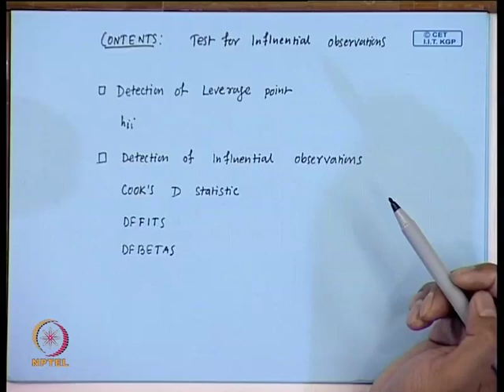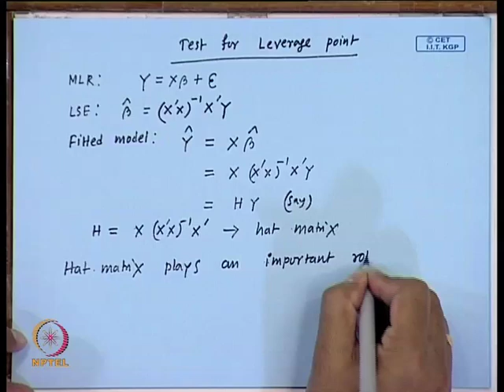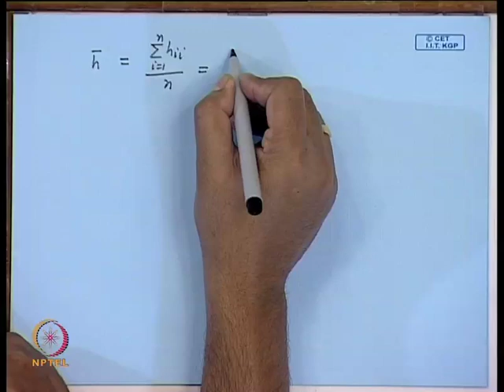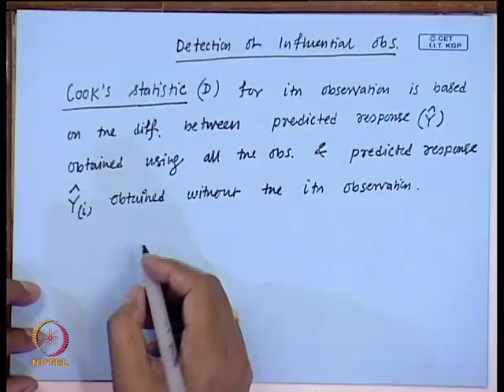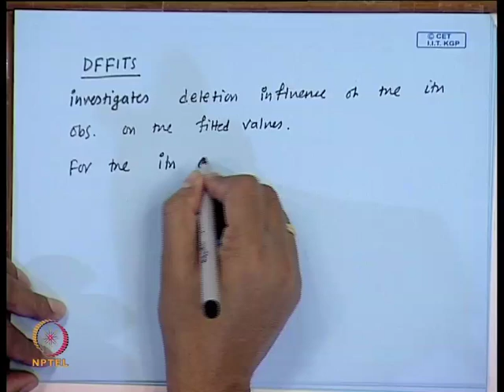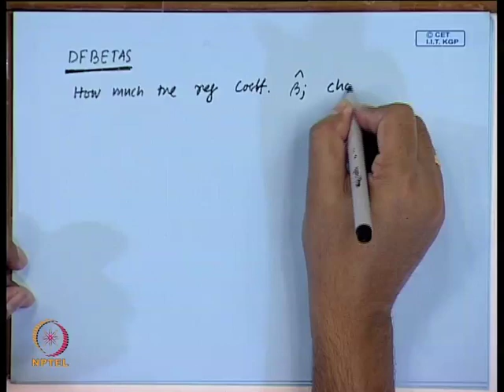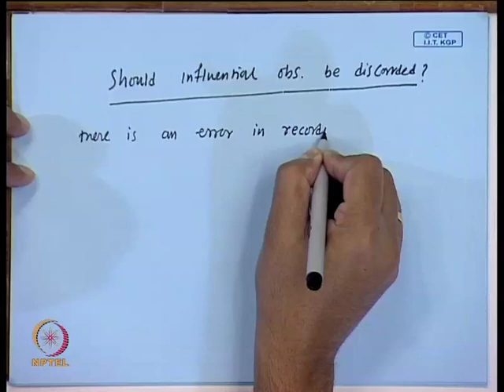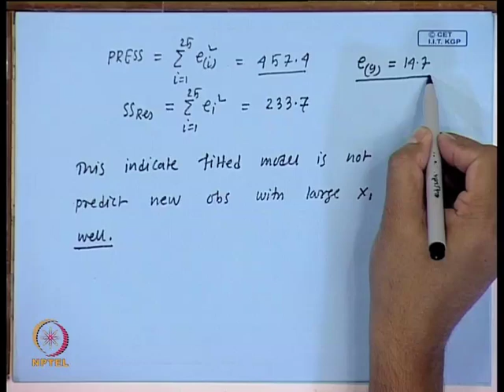Test for Influential Observations